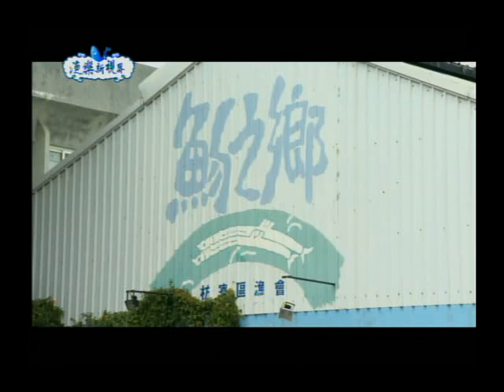100年度漁樂新視界第 15 集-枋寮漁鄉遊漁樂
枋寮漁港區盛產魚勿鱙、白帶魚、鰆魚、旗魚...等，尤以「魚勿仔魚」為主要漁產品，濱海陸地是漁塭養殖集養區，已規劃完成大庄、番仔崙、北勢寮等3處養殖生產區，飼養草蝦、石斑、黃錫鯛、黃臘參、午仔魚、九孔...等高經濟海水魚。近年來漁業環境的變遷及大陸沿岸漁業的衝擊，傳統漁業生產收益漸漸微薄，整體漁村經濟深受影響。承蒙行政院農業委員會國家發展重點計畫輔導及本會楊坤輝總幹事全力支持與協助下，枋寮區漁會田媽媽－魚勿之鄉休閒咖啡結合優秀家政班員及楊蕙鎂班長帶領下於93年9月23日正式開幕，漁會積極推動地方文化休閒觀光產業發展，因應漁業轉型現況，提供當地漁村婦女就業商機，藉以帶動漁村經濟活絡。